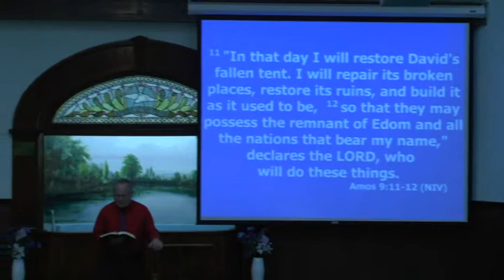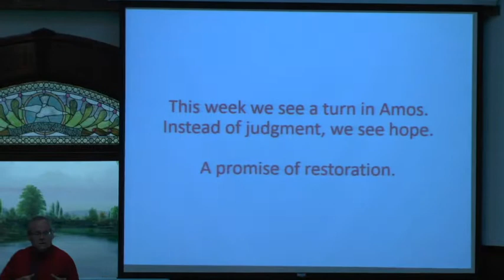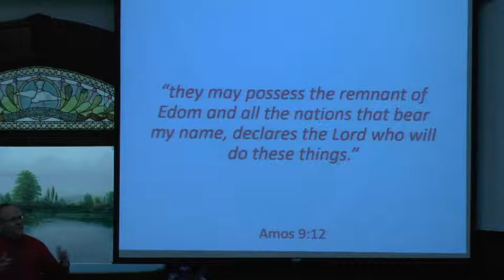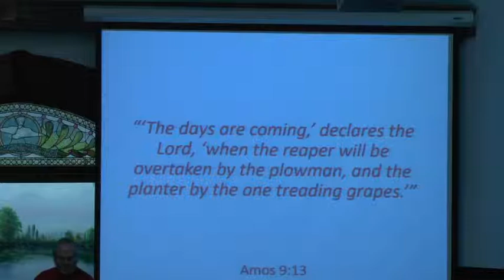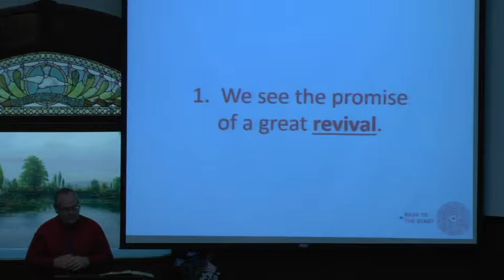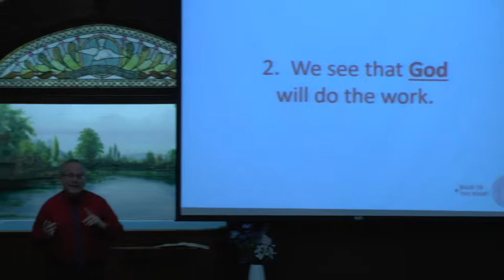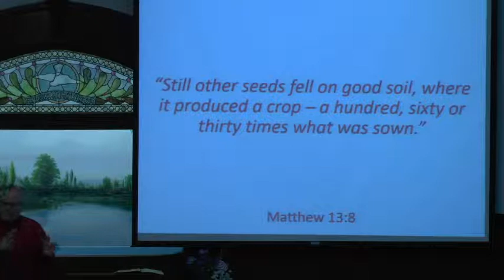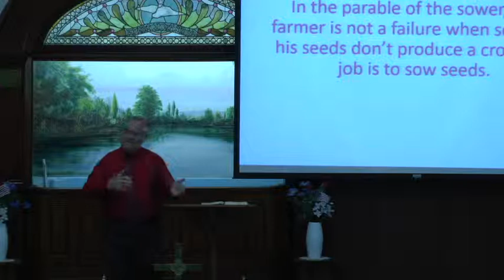Back to the Start pt 4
Despite the selfishness of his people, God never changed his mind about sending salvation through Jesus.  God’s incredible grace means he will never give up on his promises, and it is never too late to turn from our sin to his justice.